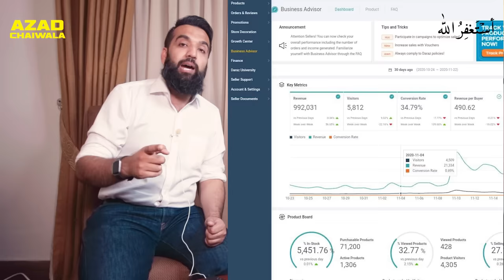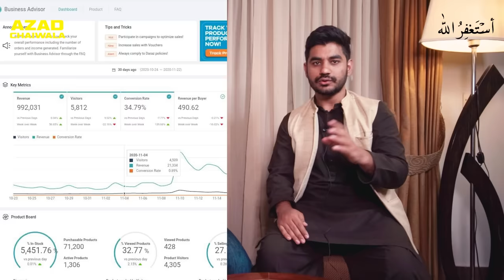How to sell on Daraz.pk? Daraz Top Seller Interview | Step by Step Explained + Tips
# PR Team: PR.Chaiwala.com
# I'm Hiring: Jobs.Chaiwala.com
# Get Interviewed: Guest.Chaiwala.com

★ My Domains for Sale:
# Portfolio: Salaam.com